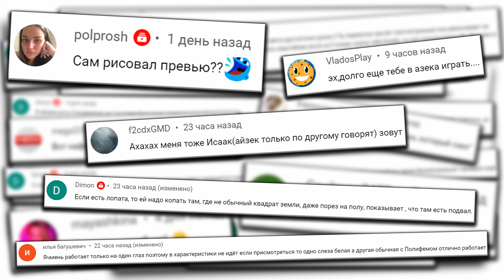ПРОШЁЛ АЙЗЕК, ПОТОМУ ЧТО ИУДА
🚨 БЕЗДЕЛЬНИК хочет расти быстрым и уверенным темпом, но без команды не обойтись! Поэтому если ТЫ хочешь стать настоящим БЕЗДЕЛЬНИКом, пожалуйста, пиши в TG @BE7DELNIK или на почту . Обязательно расскажи о себе, укажи что умеешь и чем хотелось бы заниматься в команде. В данный момент ищем всех "от батона до гᵃᴴдᵒᴴᵃ"!

The Binding of Isaac: Rebirth (с англ. — «Жертвоприношение Исаака: Перерождение») — инди-игра в жанре roguelike, разработанная геймдизайнером Эдмундом Макмилленом и студией Nicalis. Является ремейком The Binding of Isaac. Игрок управляет персонажем, который перемещается по случайно генерируемым 2D-подземельям и сражается с монстрами.

🔸Характеристики компьютера:
Процессор: Intel i7-12700KF
Материнская плата: MSI PRO Z690-A
ОЗУ: 16gb х 2 A-Data XPG Lancer DDR5
Видеокарта игровая: GeForce RTX™ 3080 Ti GAMING OC 12G
Охлаждение: ID-COOLING Se-207-XT под процессор, остальные венты ZALMAN ZM-RFD120A 3 шт
Корпус: ZALMAN Z8 TG
Блок питания: ZALMAN Watttera 1200W
Жесткие диски: SSD Samsung 980 M.2 1000gb под систему, Seagate Exos 7E8 4tb x 2 под остальное
Операционная система: Windows 11 Pro 21H2
🔸Мониторы:
Основной: Samsung U28R550UQI
Дополнительный: Xiaomi Redmi RMNT238NF
🔸Профессиональные геймерские девайсы:
Комплект (клавиатура+мышь) Oklick 630M
🔸Гарнитура и микрофон:
Наушники - Panasonic RP ErgoFit
Микрофон - HyperX QuadCast S
🔸Веб-камера:
Logitech Brio
🔸Геймпады:
Беспроводной Xbox 360 и DualSense
🔸Консоли:
PS5
Xbox 360

🔎 Для поиска